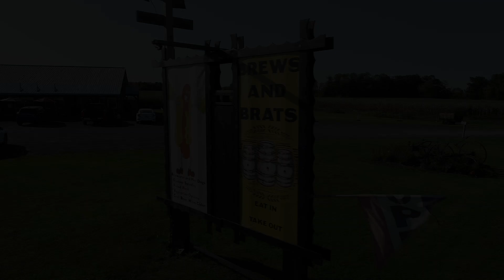9632 NY-96, Trumansburg, NY